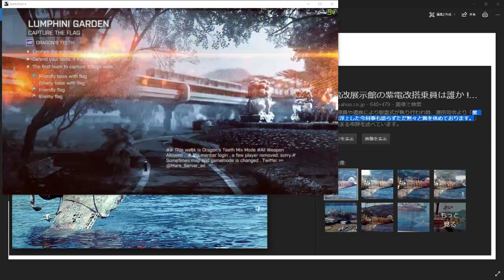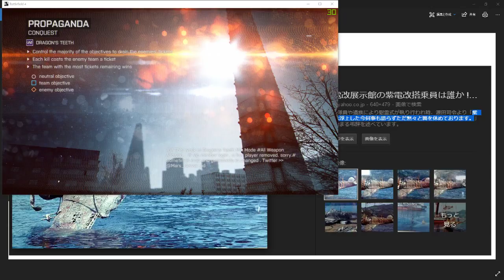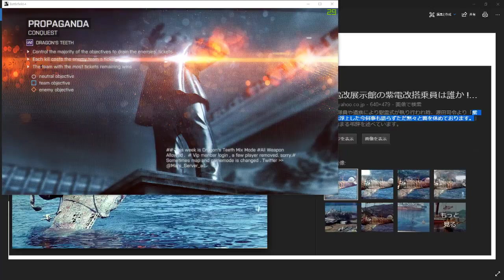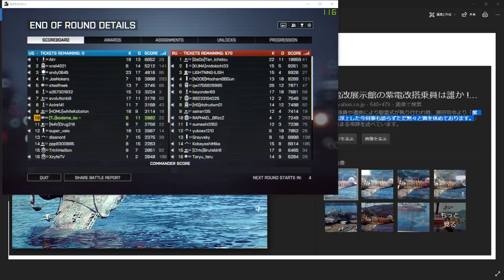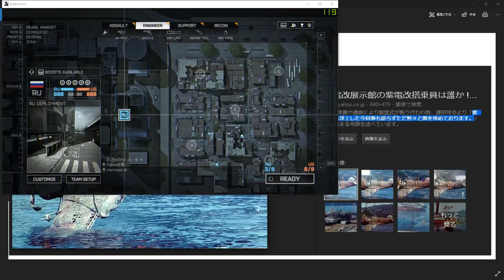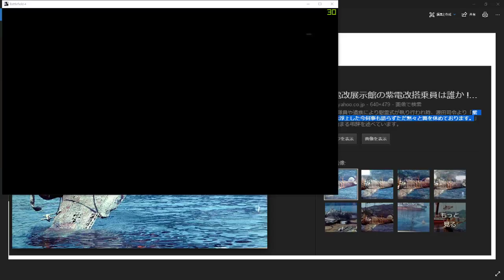【bf4】 kodama_ko 2018051601